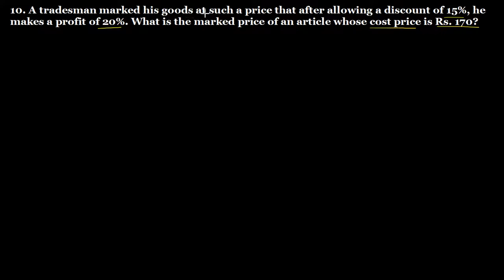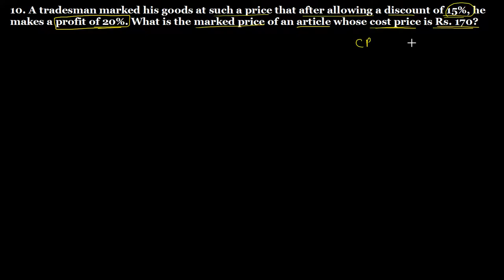Q.10 Exercise 13.2 Chapter 13 Profit, Loss, Discounts and Value Added Tax R D Sharma Class 8 Math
10. A tradesman marks his goods at such a price that after allowing a discount of 15%, he makes a profit of 20%. What is the marked price of an article whose cost price is Rs 170 ? Exercise 13.2 Chapter 13 Profit, Loss, Discounts and Value Added Tax R D Sharma Class 8 Math full solutions